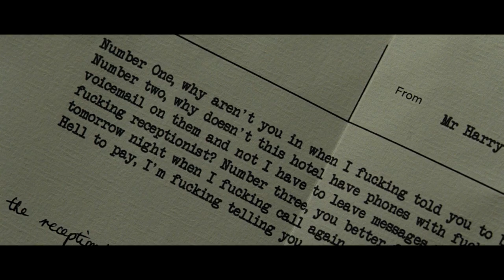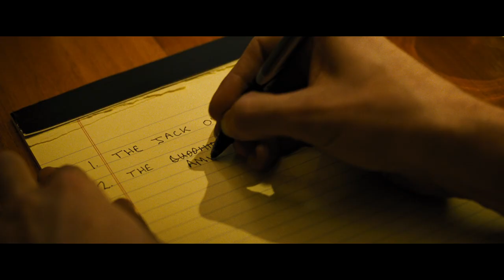Martin McDonagh | It All Goes Somewhere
Part of the Cross Examination Filmmaker Series.
This video dives deep into the fascinating mind of the English filmmaker known for his wit and brevity.
As always, there are spoilers.